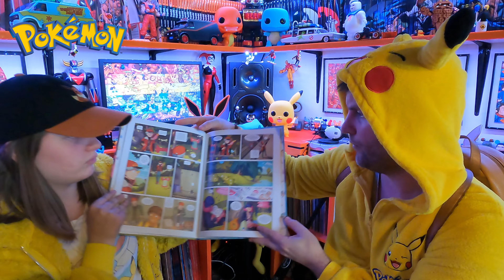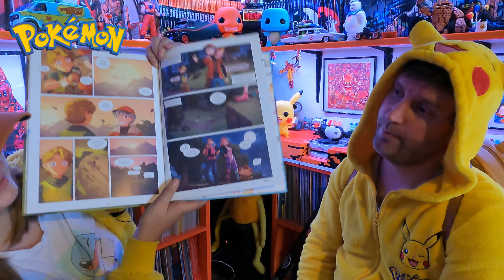031 - La team Croquettes